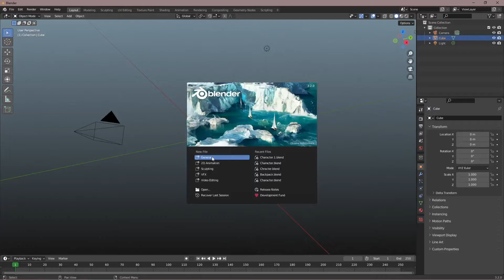Amogus Sus Blender 3D Model Speedrun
Sussy amogus 3d model speedrun